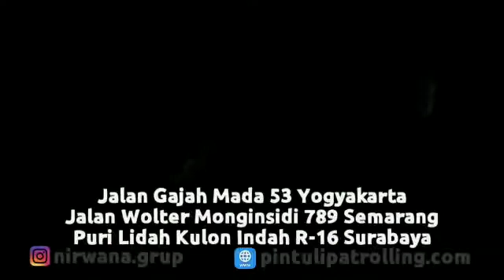Pemasangan Rolling Door One Sheet 30cm Perforated di Richeese Factory, Jogja City Mall, Yogyakarta.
Pintu Rolling Door One Sheet 30cm Perforated ini berbeda dengan Rolling Door lokal pada umumnya. Terdapat lubang kecil dipermukaan Daun Pintu sepanjang 30cm yang berfungsi sebagai ventilasi udara dan juga untuk keamanan. Rolling Door kami ini sudah Full Pabrikasi, dengan finising cat Powder Coating ( cat oven ) menjadikan Pintu ini awet dan tidak mudah mengelupas. Selain itu Pintu ini dilapisi dengan Anti Karat, sehingga awet digunakan dalam jangka waktu yang lama.  Terdapat karet Nilon disisi kanan dan kiri sehingga tidak berisik pada saat dibuka dan ditutup.